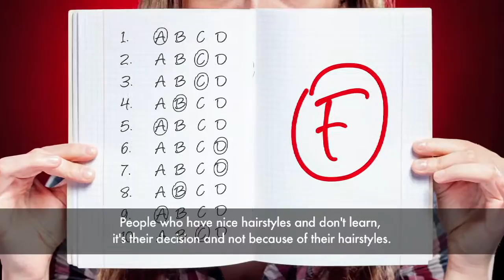Hairstyles in school